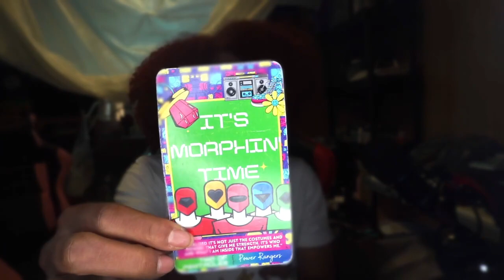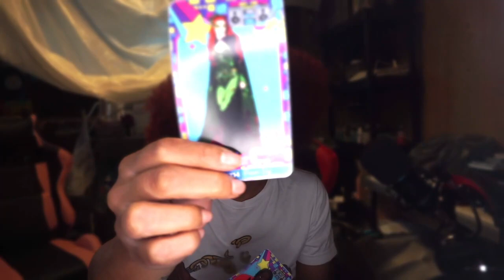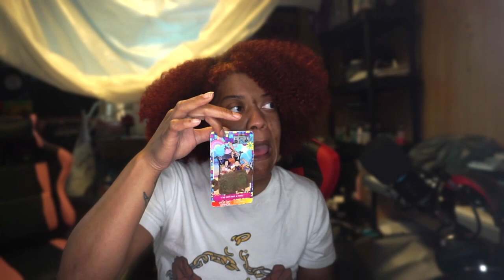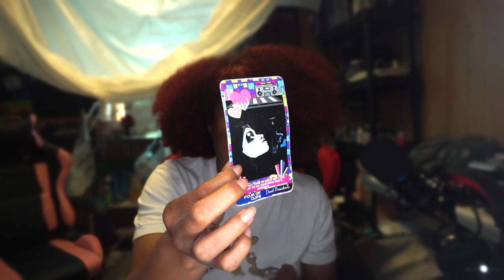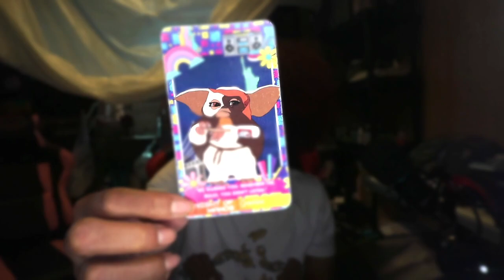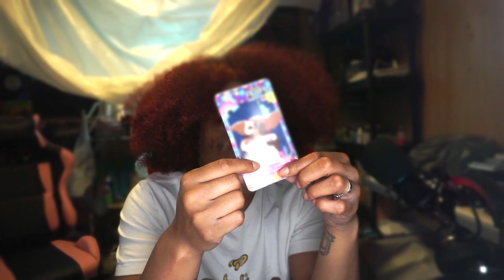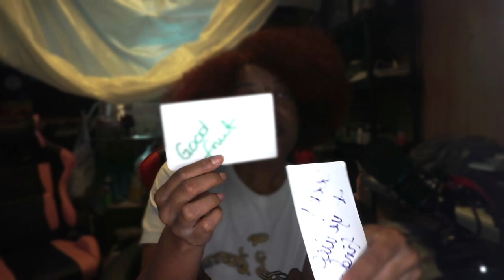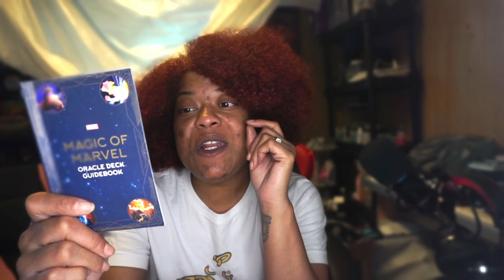Water signs, starting over is not easy but give grace, especially to self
Water signs